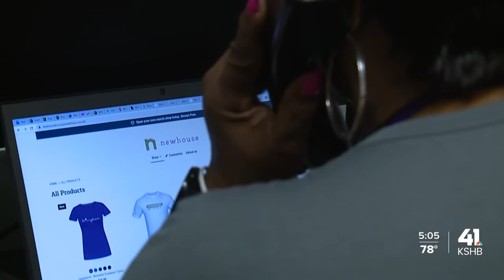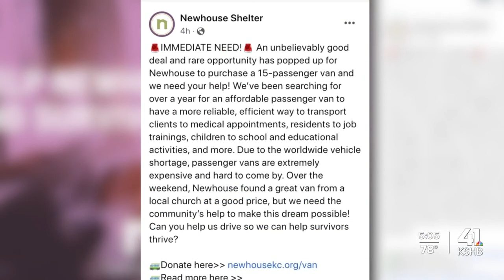Kansas City women shelter fundraising to buy 15-passenger van